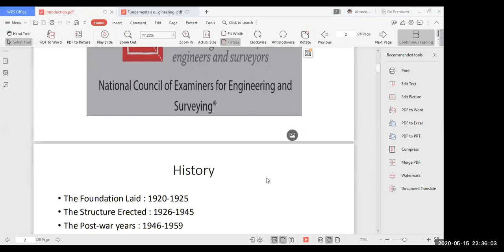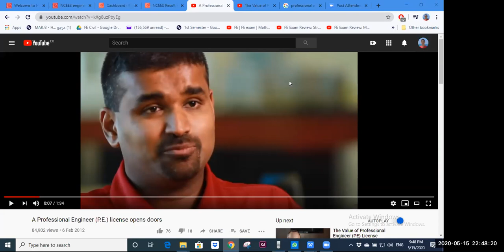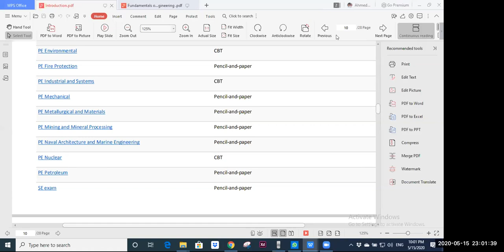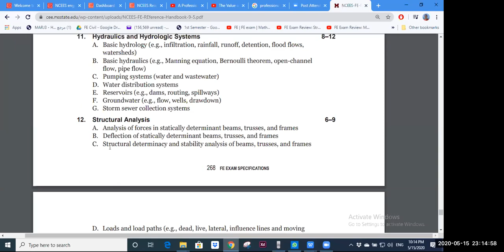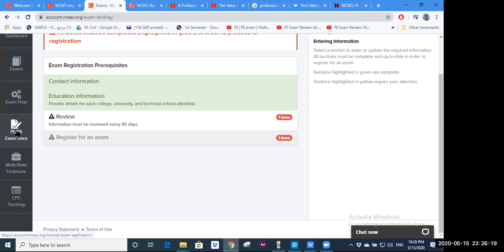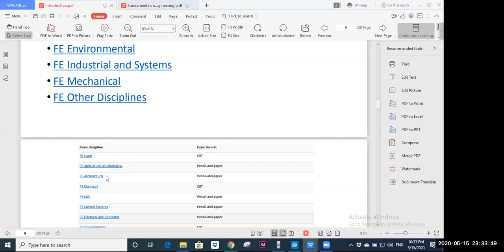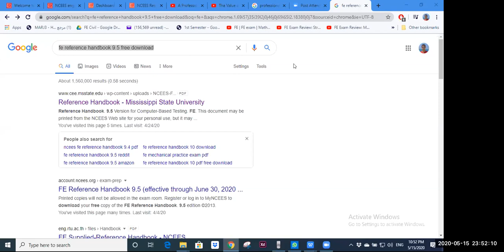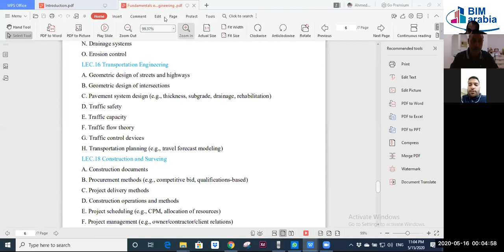FUNDAMENTAL OF ENGINEERING EXAM شهادة أساسيات الهندسة FE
شهادة أساسيات الهندسة – Fundamentals of Engineering FE

FREE EVENT
***تحت رعاية نقابة المهندسين المصرية و شركة iBDM و مؤسسة بيم ارابيا
محاضرة مهمة جدااااااااااااااااااا انتظروناااااااااااااااااااااااااا مع المهندس الكبير أحمد إبراهيم مهندس في خطيب و علمي ومحاضر في شركة iBDM العالمية و شارك في نجاح مئات من المهندسين لاختبار ال F.E***

ZOOM ROOM:
May 15, 2020 9:30 PM Cairo
محتوي المحاضرة :

هنتكلم في السيشن عن اللي لازم تعرفه عن شهادة أساسيات الهندسة من ال NCEES
1- لماذا يجب أن تأخذ F.E. الامتحانات؟ وما الفرق بين F.E. و P.E. و S.E. و ال charter  ؟؟؟ و الشهادات ده ممكن تساعدني في ايه ؟
2- ما هي مؤسسة ال  NCEES ؟
3- من يحتاج  لإجراء الامتحان؟ و ما هي الأقسام المتاحة للأمتحان ؟
4- مواصفات F.E. امتحان والمواضيع الأسئلة ؟ و أفضل الكتب للمذاكرة و التدريب على الامتحان
5- تكلفة الامتحان ؟
6- كيف يمكنني الدراسة؟ وكيف يمكنني تنظيم وقتي من خلال الدراسة لتحسين أدائي؟
7- فترة الدراسة ؟
8- كيف تؤهل دورة التحضير لاجتياز الاختبار في شهرين فقط ؟

ما هو اختبار ال FE ?

هو اختبار هندسي موجه لخريجي الكليات الهندسية والطلبة في السنة الأخيرة في كليات الهندسة، يقدم من قبل المجلس الوطني الأمريكي لممتحني الهندسة والمساحة NCEES. الاختبار هو متطلب سابق لاختبار آخر ال وهو اختبار الPE ومن ينجح في اختبار الPE يتم تصنيفه كمهندس محترف Professional Engineer. طبعا شهادة ال P.E. مطلوبة للعمل في الولايات المتحدة الأمريكية, بالاضافة انها بتدي ثقل لحاملها في سوق العمل خاصة في دول الخليج.